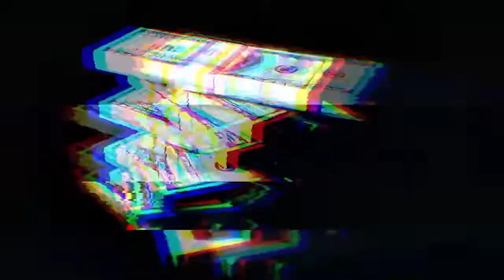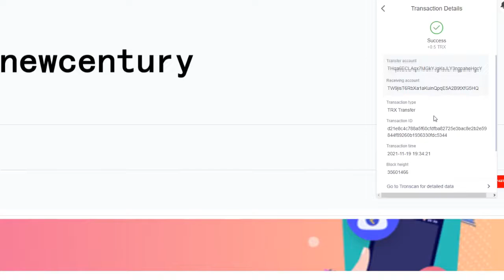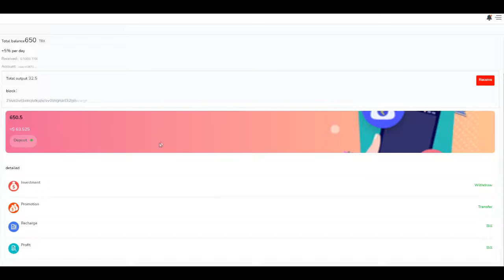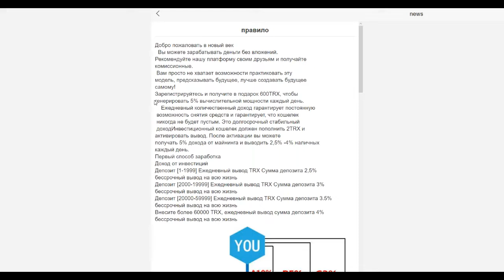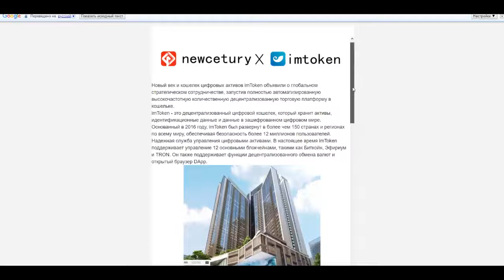New Century ПОЛУЧИ 600 trx в подарок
Материальная помощь
 Буду благодарна за любую помощь
payeer P34908762
Сбер банк
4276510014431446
КОШЕЛЁК payeer.